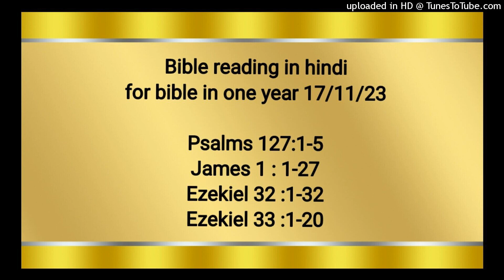Bible reading in hindi for bible in one year 17/11/23